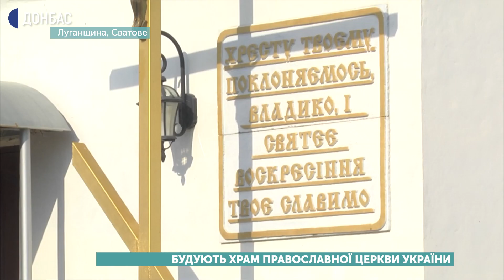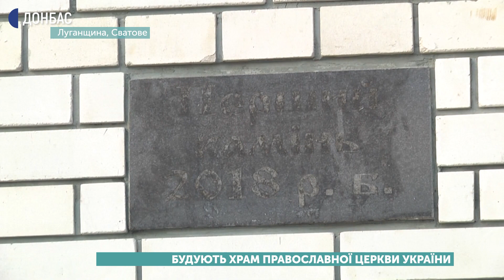У Сватовому будують храм православної церкви України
У Сватовому триває будівництво Свято-Покровського Храму православної церкви України. Зводити його почали рік тому на пожертви парафіян. Споруда піднялась від фундаменту на 6 метрів. На стадії завершення 12-метрова дзвіниця.